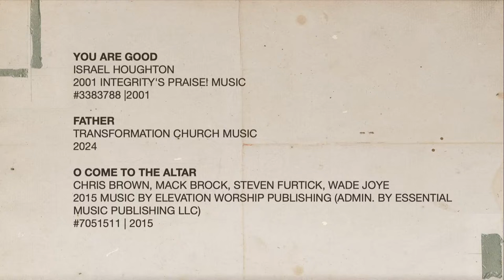Transformation Church | Feast on Mercy - Easter Service | Pastor Derwin Gray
Easter is a time to reflect on the victory Jesus won for us. He fought and defeated the enemy of sin and death with His weapon of mercy. In today’s sermon, we will learn what it means to feast on God’s mercy.